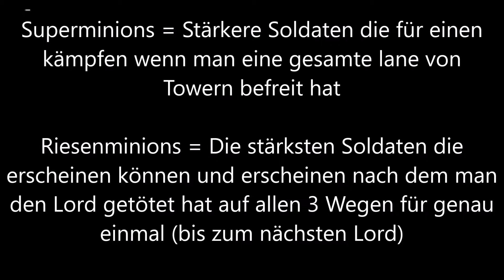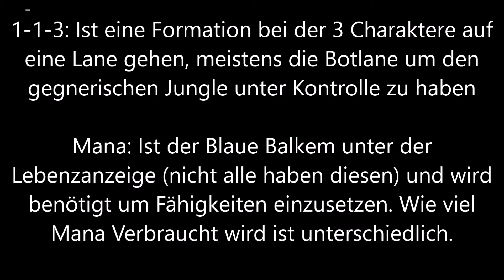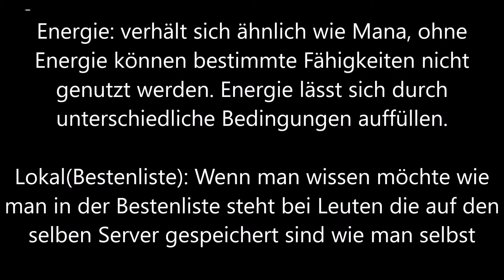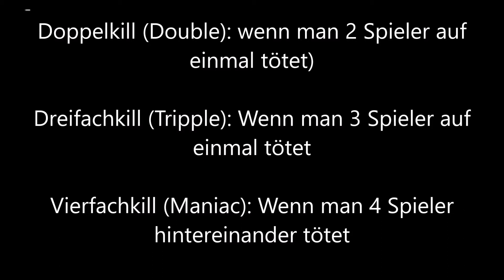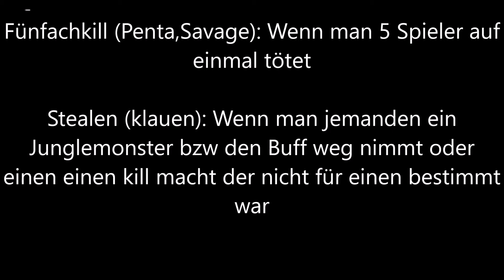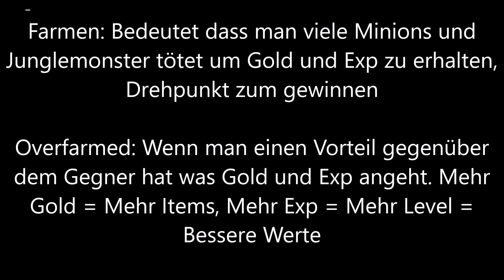Mobile Legends Toturials: Welche Begriffe man kennen sollte! (2)(Deutsch/German)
Und damit ein herzliches willkommen zu einem neuen toturial über Mobile Legends, wenn ihr wünsche habt was ich in Zukunft mal erklären soll
lasst es mich in den Kommentaren wissen :D weiterführende Sachen:

Ihr wollt mir eure Replays zeigen oder diese veröffentlichen?

genutzte Musik und Effekte werden von mir hier verlinkt, sollte ich es mal vergessen weisst mich darauf hin ;)